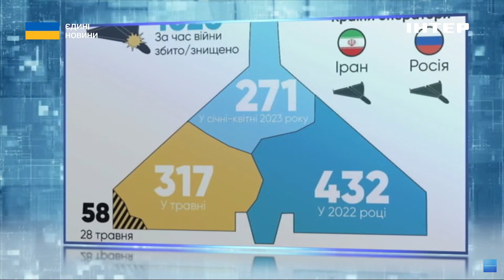Екстрені новини за 05:00, 29 травня